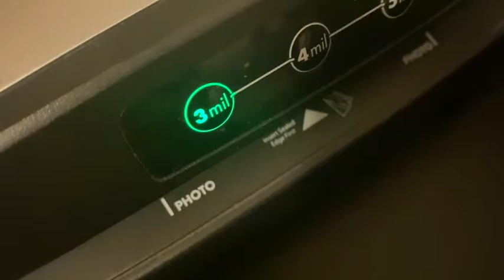ASMR LAMINATING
About me:
Hello, I'm Cra$h. An earth sign Taurus, who loves to share experiences through gardening and lifestyle. I try to upload plant related content on Mondays and Fridays at 9am PST. Youtube is my creative endeavor. I hope you join me on this journey of learning new perspectives.
FAQ:
AGE: 24
MAJOR: Special Education
CAMERA: Sony a5100 with sigma 1.4 16mm lens

This video contains ASMR laminating paper.
pruning, basil, tomato, pizza, sage just kidding, love you, planting, how to drill holes into your pots, drills, plants, hanging plants, dirt, potting soil, water , water can, wood planters